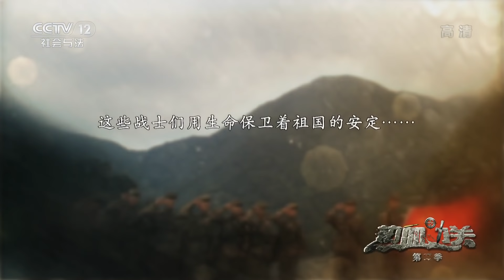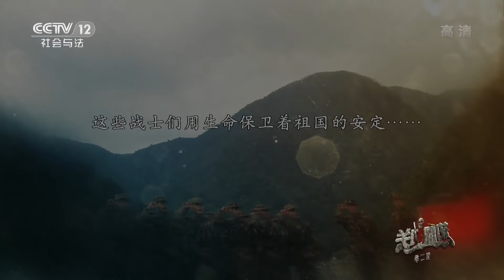《夜线》《热血边关》第二季 墨脱篇 第五集 《生死巡逻》| CCTV社会与法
本期节目主要内容： 墨脱的巡逻路线也被称为“生死巡逻路”，战士们不仅要面对沼泽、密林、乱石等各种恶劣环境，还有蚂蟥、毒蜂和毒蛇伺机而动。经过长期实践，战士们发明了诸多应对“神器”，如用小树棍过沼泽地，穿丝袜防止磨裆，用山林里的竹子做竹筒饭……五名大学生体验者在随军巡逻过程中，过沼泽、趟急流，走吊桥等等，他们历经险阻，也终于真真切切地明白了什么才是“战友情”。巡逻队到达目标山口，老兵砍下树皮，体验者庄严写下“中国”！